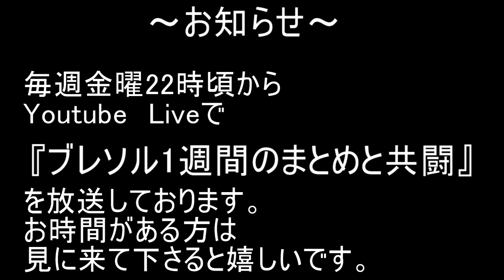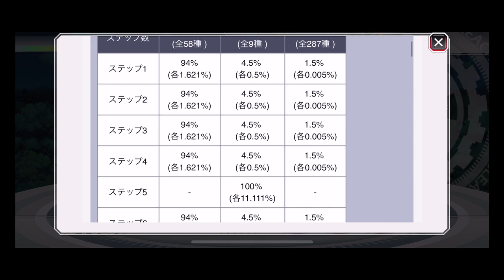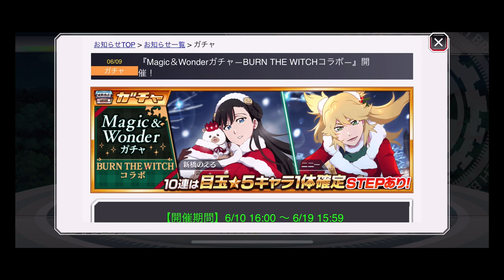BLEACH ブレソル実況 part2515(復刻ガチャ評価：BURN THE WITCHコラボ クリスマスガチャ)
復刻ガチャ評価：BURN THE WITCHコラボ　クリスマスガチャです。